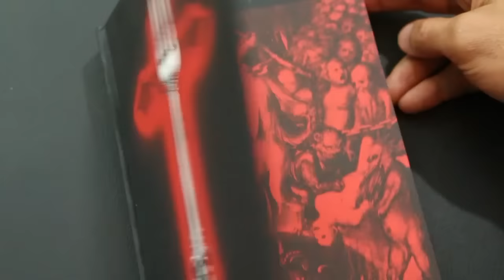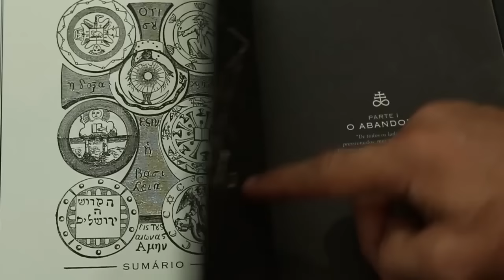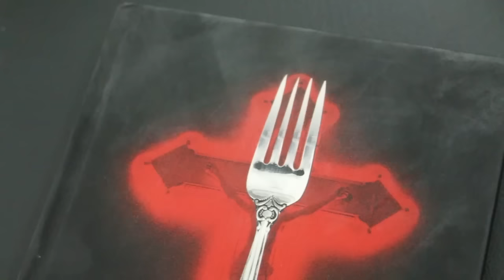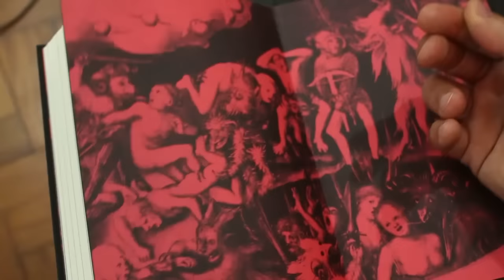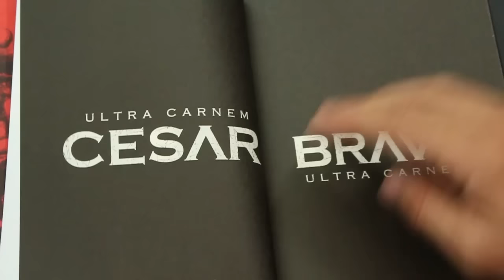ULTRA CARNEM: Livros de terror dão mesmo medo? | Vlog do PN #195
HOJE TÁ BOM! Várias HQs com descontão

A pedido de vários inscritos, voltamos a falar sobre livros - e o lançamento que escolhemos não poderia ser melhor: ULTRA CARNEN, da Darkside Books, primeiro livro impresso do grande Cesar Bravo.

Se você está procurando um livro de terror para ler, informamos que a busca acabou. Cesar criou um dos relatos mais instigantes dos últimos anos, trazendo o demônio para a cidadezinha de Três Rios, no interior de São Paulo e criando uma narrativa impactante, que captura o leitor desde a primeira até a última página.

E saiba que isto é terror de verdade, meus amigos, e não um terror leve ou um terror disfarçado. Então, siga em frente na fé e nos diga o que achou desta obra e, claro, do nosso vídeo. Um abraço a todos.

- COMPRE O LIVRO ULTRA CARNEN (de R$ 49,90 por R$ 32,40)

Curta nossa FANPAGE no Facebook
Siga o Pipoca e Nanquim no TWITTER
E-mail para SUGESTÕES, CRÍTICAS, ELOGIOS E DÚVIDAS